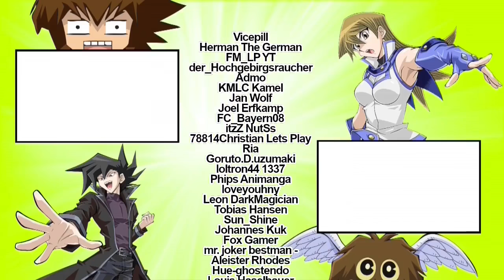Wenn Vampire trollen... | Yu-Gi-Oh! Legacy of the Duelist Link Evolution #018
Postfach:
70 01 56
44371 Dortmund

Ich spiele Yugioh auf Dueling Book. Aber du wirst so oder so in den Kommentaren fragen, statt einfach in die Videobeschreibung zu schauen. :)

Yu-Gi-Oh! Legacy of the Duelist: Link Evolution